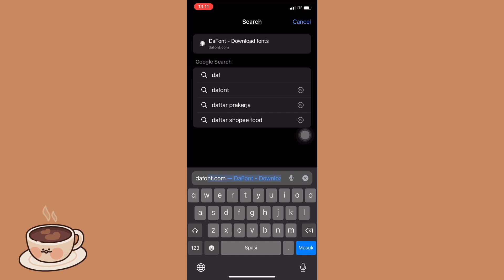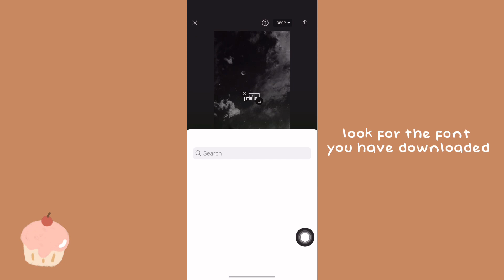how to add fonts on capcut ⌲ | ios ver ✓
how to add fonts on capcut (ios only)

hey guys!

- what app I use to edit?
capcut
- what app I use to edit my thumbnail?
picsart
- what phone I use to edit?
Iphone xr

daystar - Ta-Da